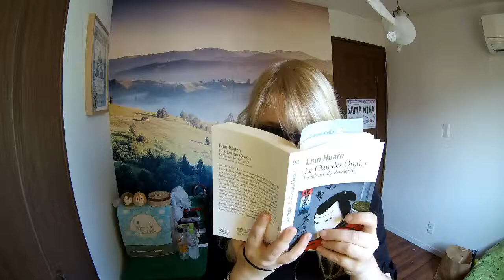JAPAN VLOG : Le clan des Otori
Un peu de lecture au programme de cette vidéo!

Connaissez vous cette série de livres?  Je suis devenue une grande fan!

Je retourne à mon livre!!

A bientôt les zamis!!